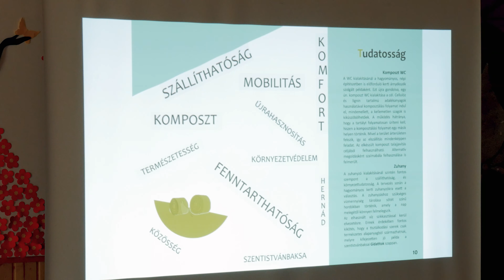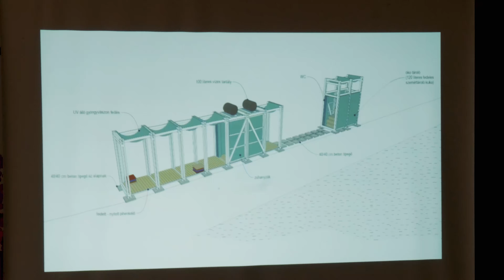Fejlesztik a Hernád-völgyi turizmust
Hiánypótló szociális helyiségek építésével segíti a Hernád-völgyi turizmust egy csapat debreceni építészmérnök hallgató, akik nyári alkotótáborukat töltik majd június végén Szentistvánbaksán.